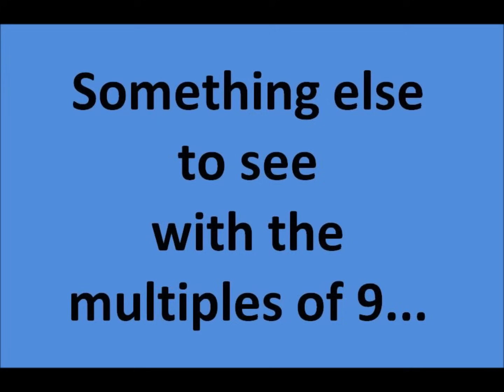The Skip Counting by 9 Song | Silly School Songs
Kids will have a blast learning how to skip count by 9 with this fun and catchy tune.

Lyrics:

I love to count by 9
I do it all the time
It's pretty simple once you've got it in your mind

(Let's count!)

9, 18, 27, 36, 45, 54, 63, 72, 81, 90
9, 18, 27, 36, 45, 54, 63, 72, 81, 90

Let me share a little trick I've found
The tens place goes up, the ones place goes down
Something else to see with the multiples of 9
Is that the sum of the numbers is 9 all the time

Fantastic job!
Alright now, we're going to count backwards
Starting from 90, going down to 9

90, 81, 72, 63, 54, 45, 36, 27, 18, 9
90, 81, 72, 63, 54, 45, 36, 27, 18, 9

I love to count by 9, I do it all the time
Etc...